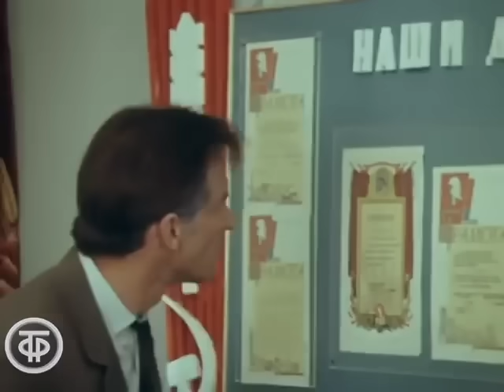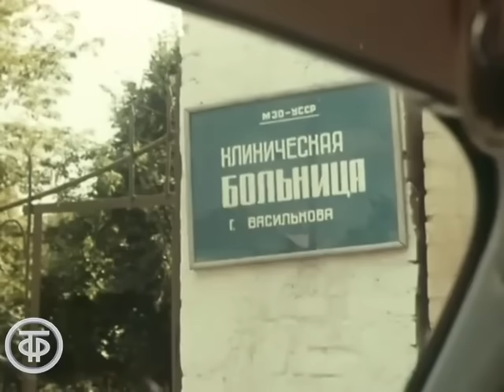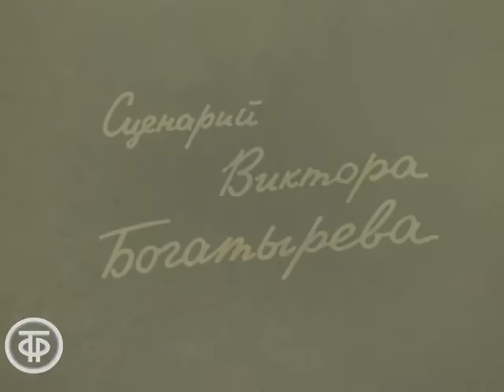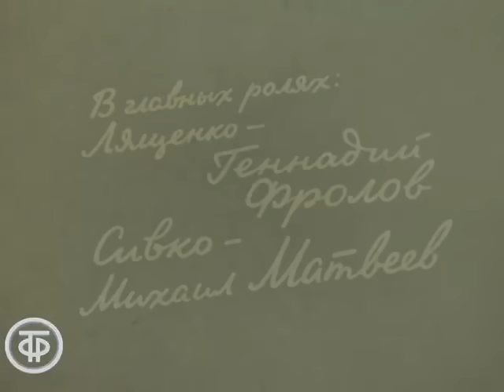Всего три недели... Художественный фильм (1971)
«Критика – не девушка, её нельзя любить. Она - лекарство, ее нужно уметь принимать», - гласит мудрая пословица. В сложной ситуации оказался Евгений Лященко, сотрудник районного комитета партии, в адрес которого пришло анонимное письмо. В нем критиковалась работа председателя передового колхоза "Луч" Сивко, давнего товарища Лященко. Для того чтобы разобраться в фактах, изложенных в письме, он едет в колхоз…

Автор сценария - Виктор Богатырев
Режиссер - Николай Литус
Режиссер - Михаил Резникович
Оператор - Александр Яновский
Композитор - Аврам Кофман
Композитор - Ю. Цалюк
Художник - Петр Максименко
Актер - Геннадий Фролов (Лященко)
Актер - Ада Роговцева (Людмила)
Актер - Алексей Чернов
Актер - Дмитрий Франько (Борисов)
Актер - Александр Парра (Аралов)
Актер - Анатолий Худолеев
Актер - Оксана Милешкина
Актер - Елена Максимова